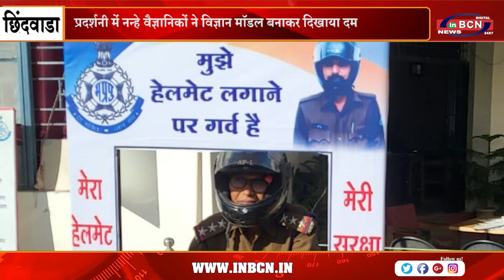चौरई थाना पुलिस के द्वारा लोगो को हेलमेट लगाने के लिए अलग अलग तरीके से जागरूक किया जा रहा है| INBCN